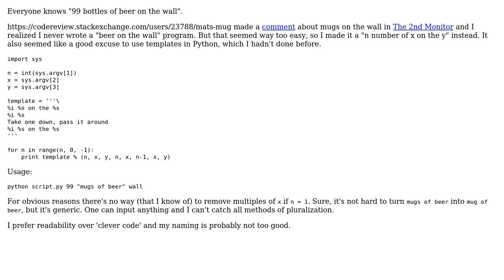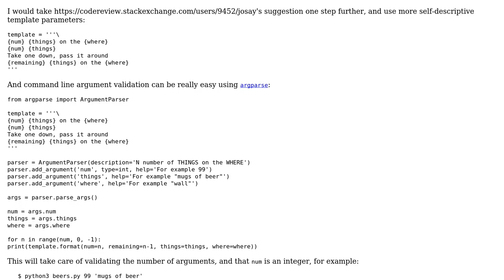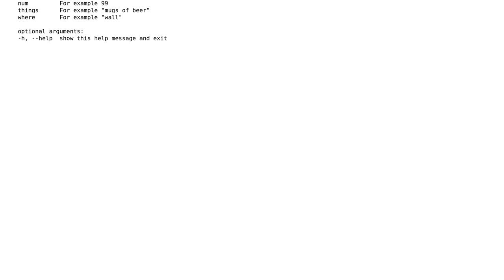Code Review: n number of x on the y (3 Solutions!!)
Code Review: n number of x on the y

With thanks & praise to God, and with thanks to the many people who have made this project possible! | Content (except music & images) licensed under CC BY-SA | Music | Images & others | With thanks to user SylvainD user SuperBiasedMan user Mast user janos and the Stack Exchange Network Trademarks are property of their respective owners. You are responsible for your own actions.